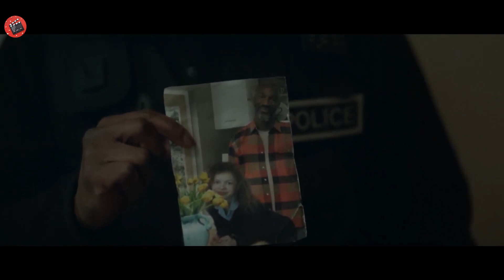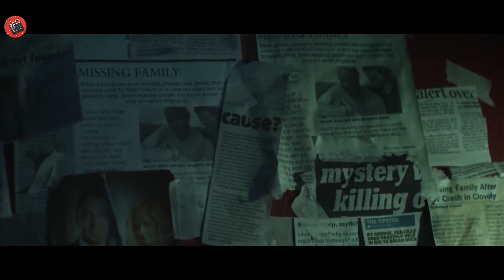Doi delincvenți terorizează o familie nepotrivită, iar mama nebună îi face să regrete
Numele Filmului : LittleBoneLodge